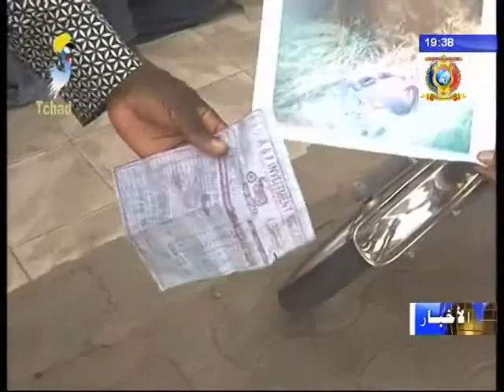ضبط بعض المجرمين اللصوص من قبل الشرطة الوطنية